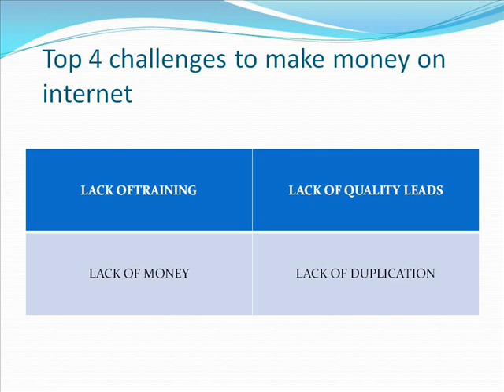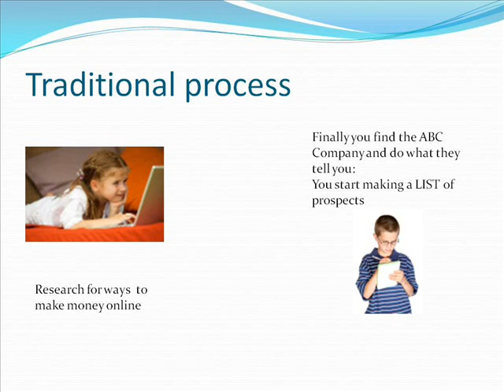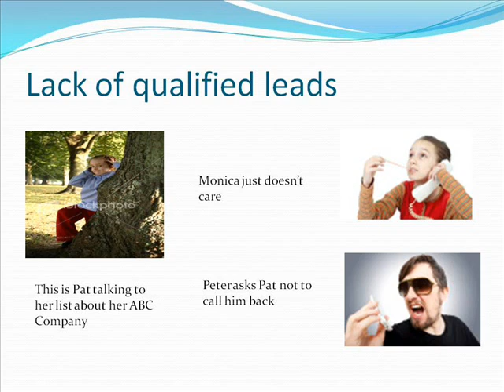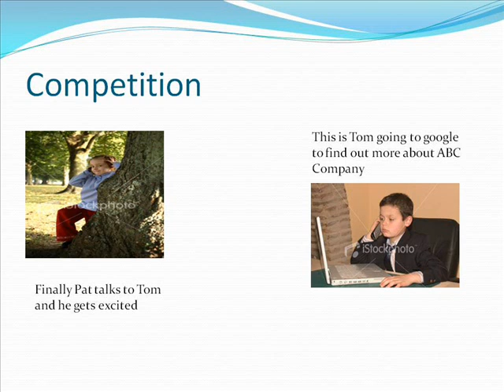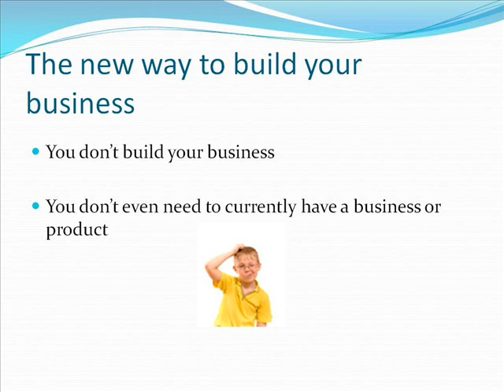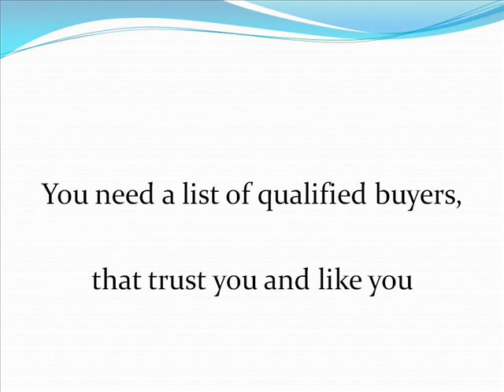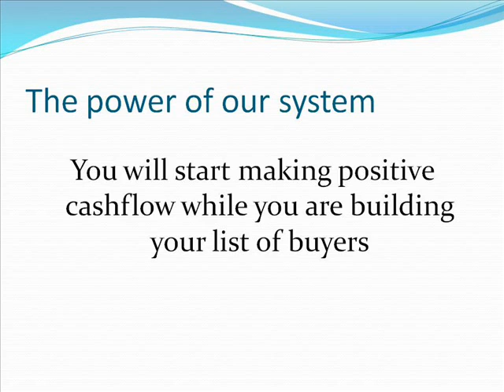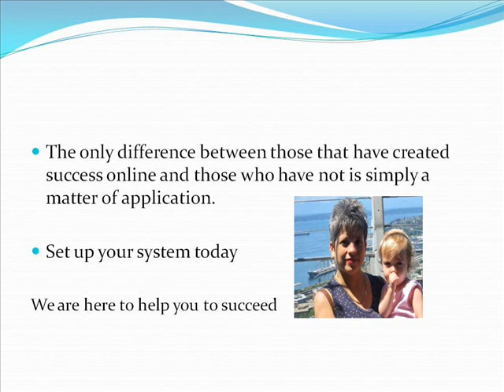How not to lose money online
This paradigm has made so many people lose money online,
Discover what it is, how it does it and an easy but overlooked solution to
Avoid this catastrophic mistake.